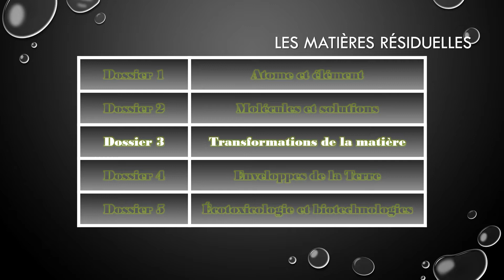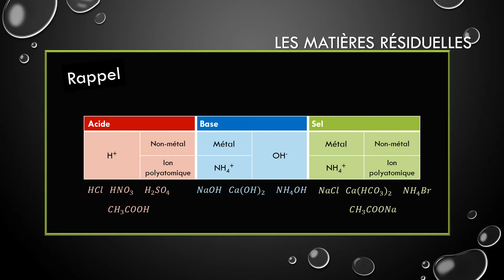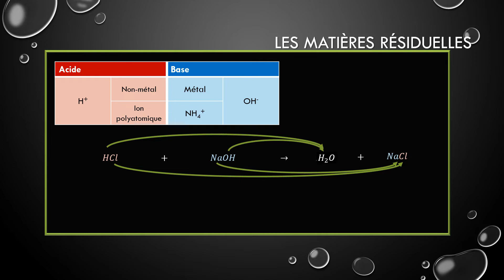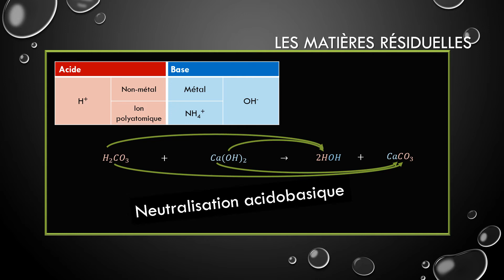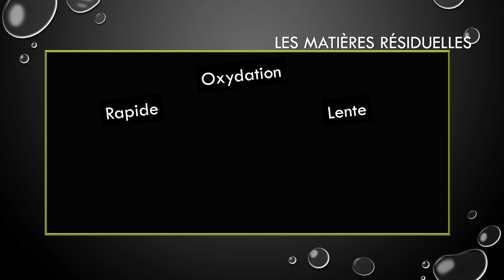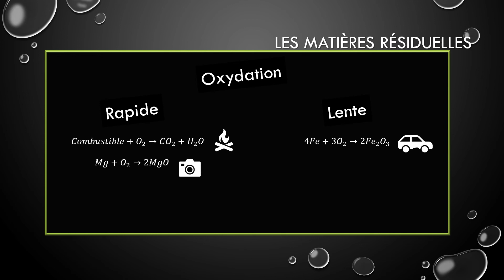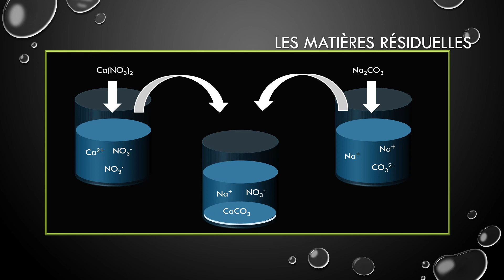SCT4064 Dossier 3 : Transformations de la matière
Merci à J. Pépin pour m'avoir signaler une petite erreur dans cette vidéo. Elle est maintenant corrigée.